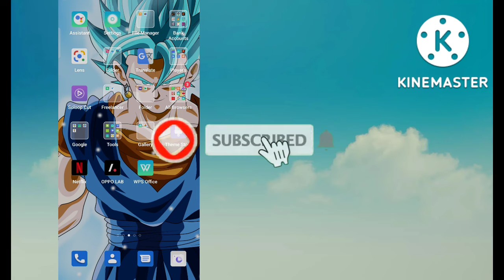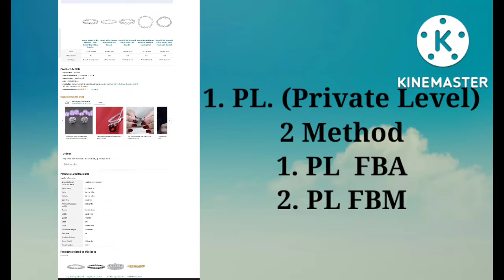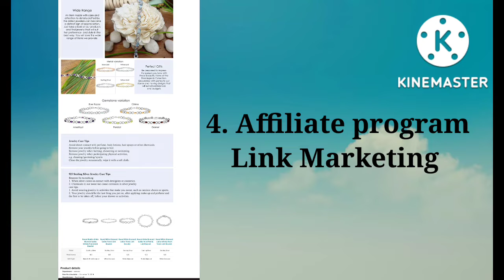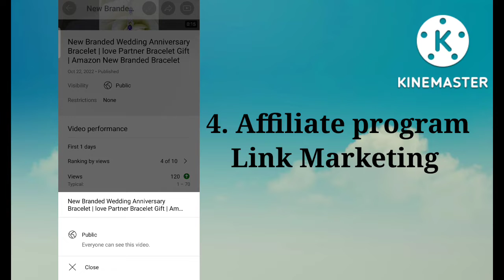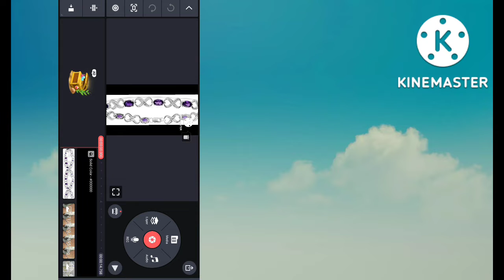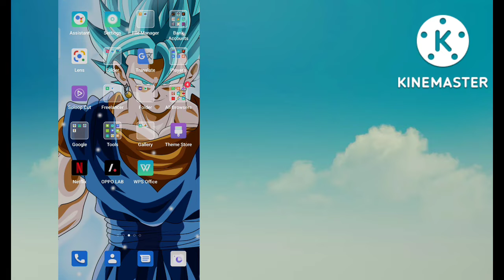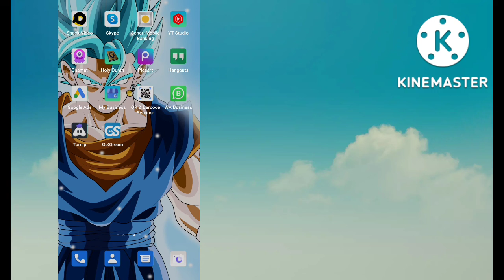Amazon Business In Pakistan | Amazon Business Models | How To Sell Amazon | beginners guide amazon